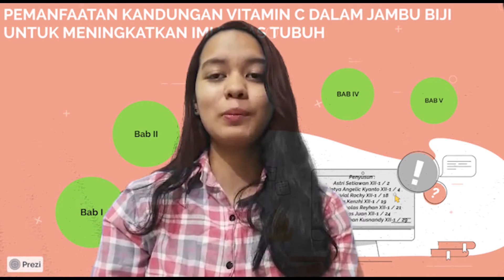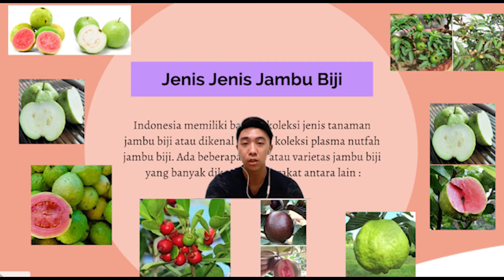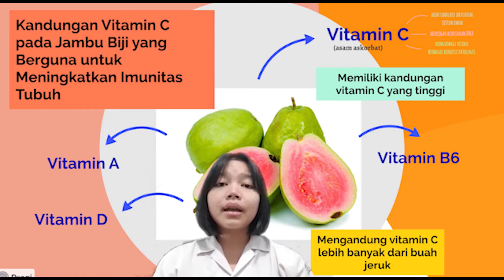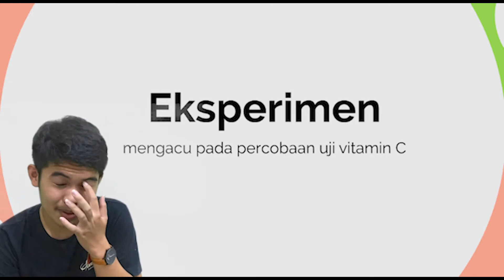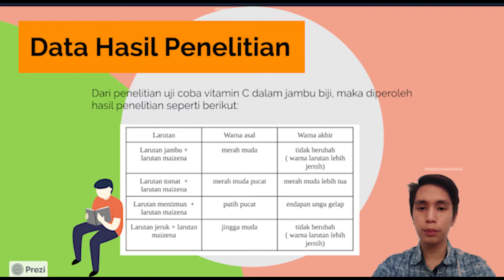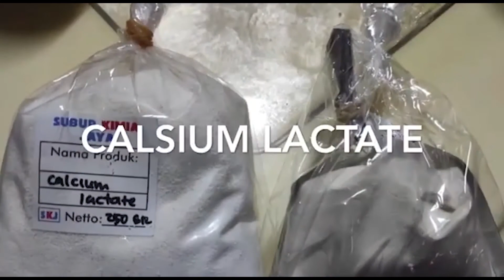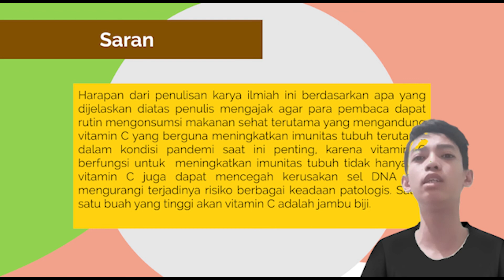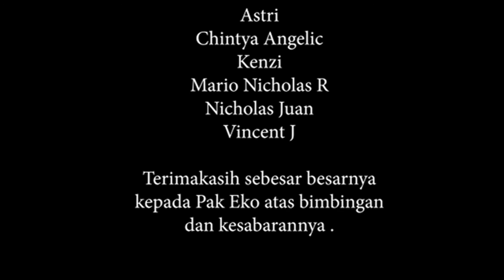Blended XII 1 Kel4